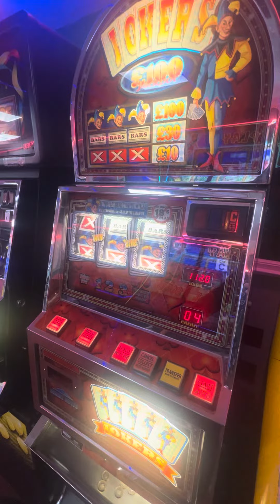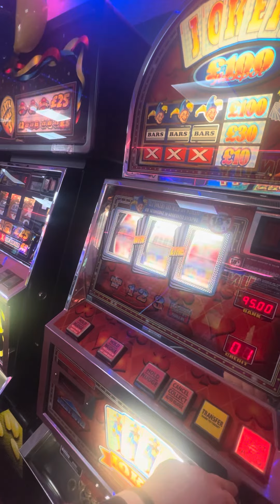WILL IT HOLD FOR BUDDYLOVE ? JOKER WILD £100 JACKPOT SLOT ARCADE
First time this has ever happened for me
Lagged and brought jokers in troops
PS STOP & STEP UNFOLLOWED ME ON TWITTER